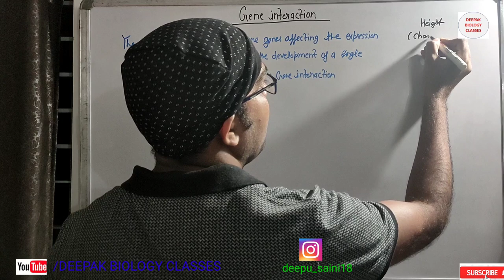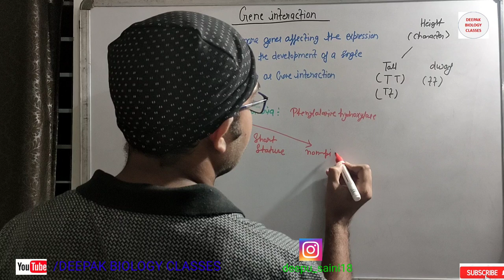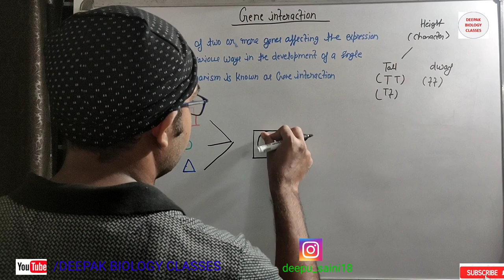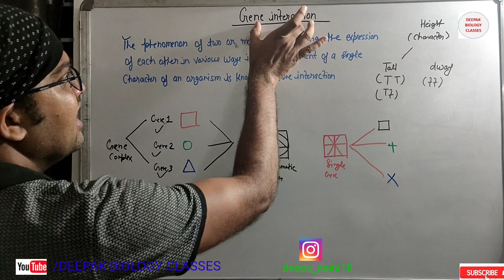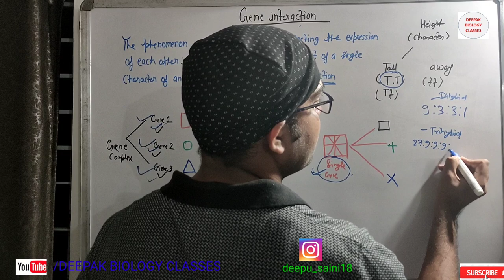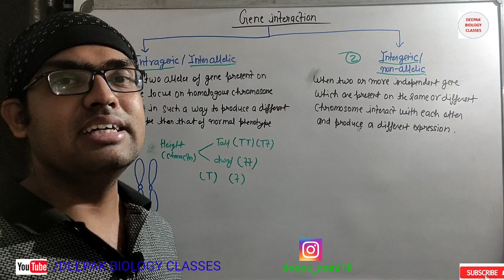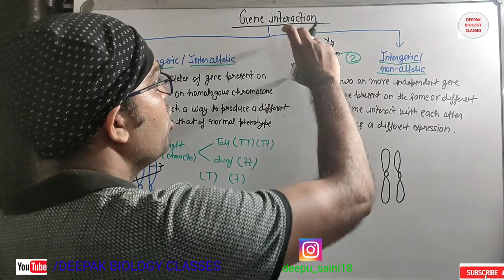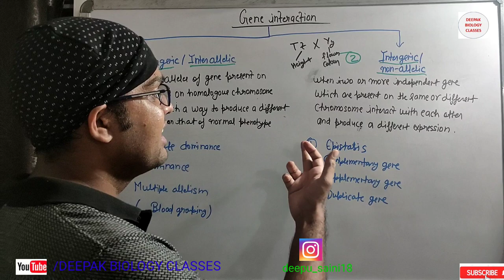GENE INTERACTION - introduction and basic concept # NEET # CSIR # DBT # ICMR # GATE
In this video tutorial, we have discussed about the concept behind the gene interaction. Along with that we also discussed about the type of gene interaction i.e. Intragenic/interallelic or Intergenic/non-allelic and also seen the examples of both type of interactons.